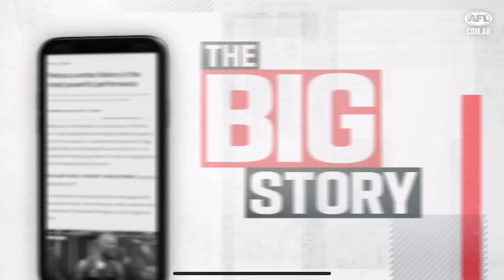'Freo almost dare you.' | The Round So Far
Riley Beveridge and Kane Cornes dissect Freo's huge MCG win at The Round So Far desk.